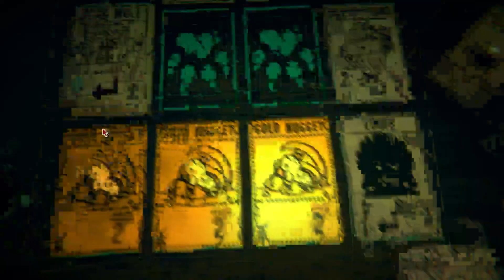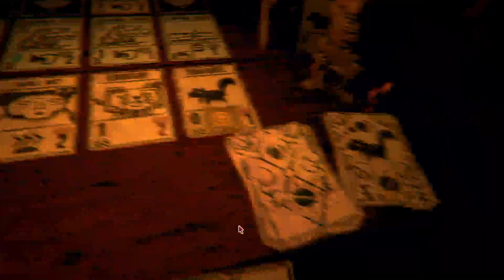No Technical Difficulties: Inscryption Let's Play Episode 4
In which we earn a bone-us.